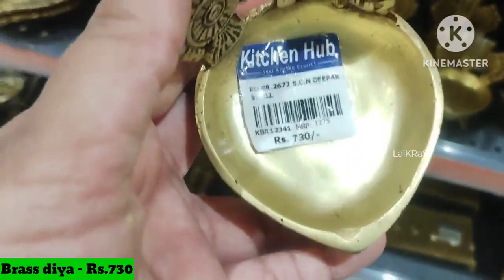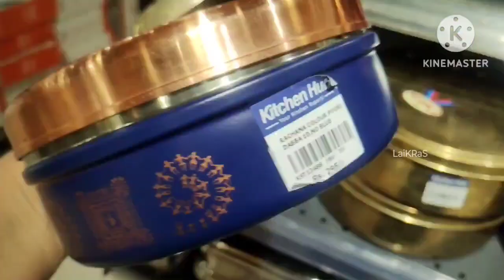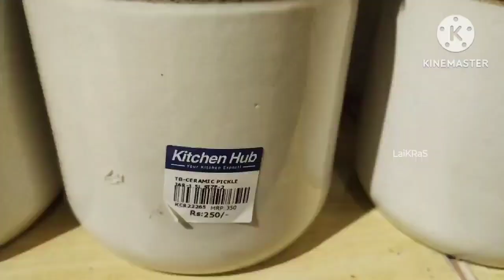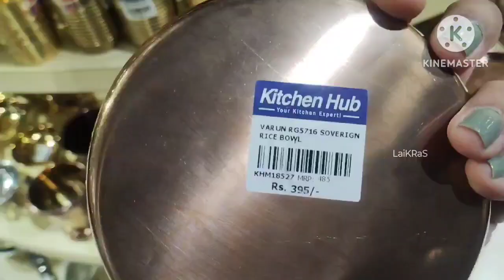🚨Dmart🛍️Rs.110 onwards beautiful brass copper antique kitchen & home decor items | @ItsLaiKRaS ♥️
Brass kitchen items
Brass home decor items
Brass Serveware
Brass Ghada
Brass jugs & glasses

Store Address: Kitchen hub, Sarath City Mall, Hyderabad